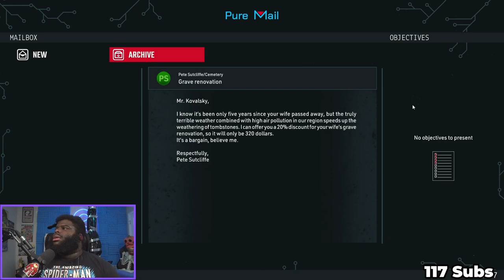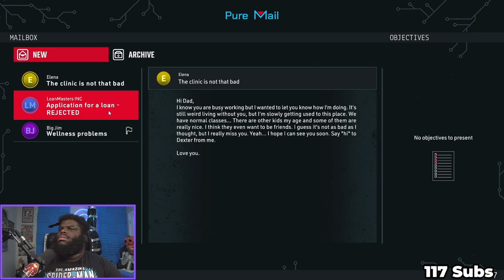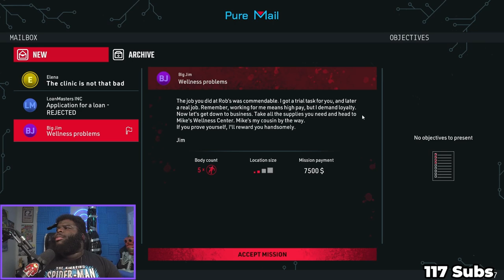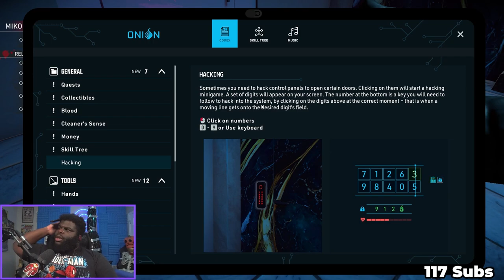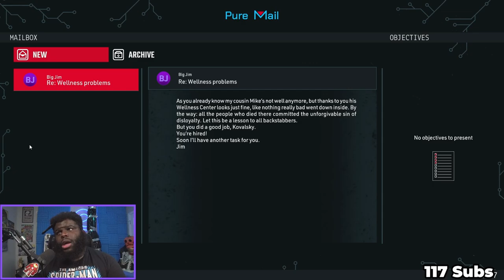Would You Jump In This Pool For A Dollar? Crime Scene Cleaner EP 2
How would you feel about using this SPA?

CHAPTER MARKERS
00:00 INTRO
00:10 Crime Scene Cleaner